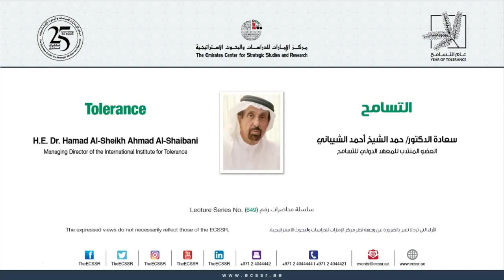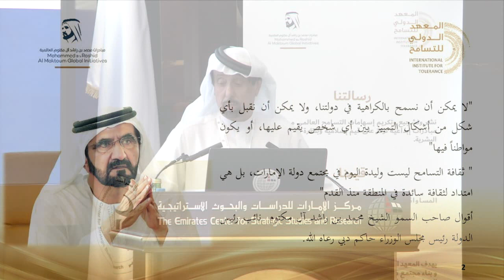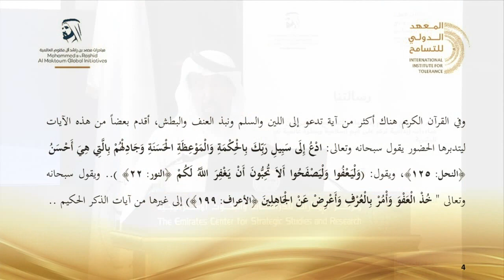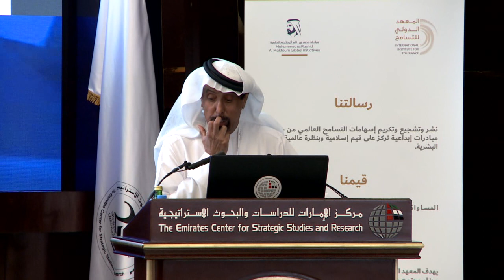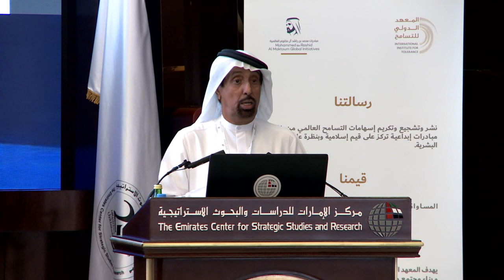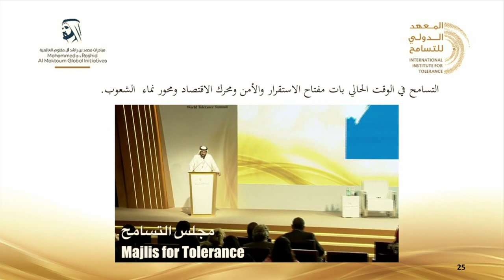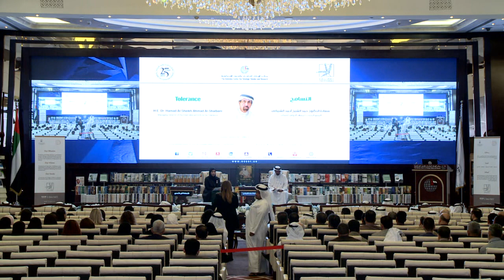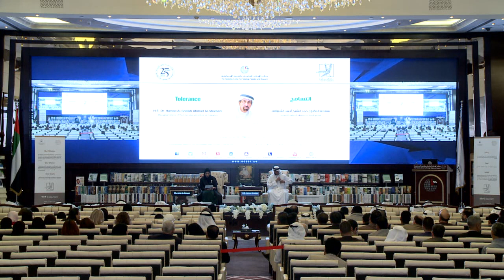Lecture of Dr. Hamad Al Shaibani, "Tolerance" @The ECSSR Abu Dhabi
On Wednesday, February 13, 2019, the Emirates Center for Strategic Studies and Research (ECSSR) organized a lecture entitled "Tolerance", delivered by HE Dr. Hamad Bin Al Sheikh Ahmed Al Shaibani, Managing Director of the International Institute for Tolerance, Director General of Islamic Affairs and Charitable Activities Department in Dubai in Sheikh Zayed Bin Sultan Al Nahyan Hall, at the Center's headquarters in Abu Dhabi. The lecture was as a part of the "Tolerance and Coexistence Program" organized by the Emirates Center for Strategic Studies and Research (ECSSR) from January 6 to May 2, 2019, with a group of imams and preachers and scholars in the UAE and deals with the scientific fundamentals needed to link the principle of tolerance to the national identity of the UAE.